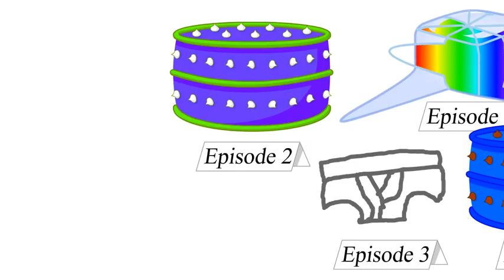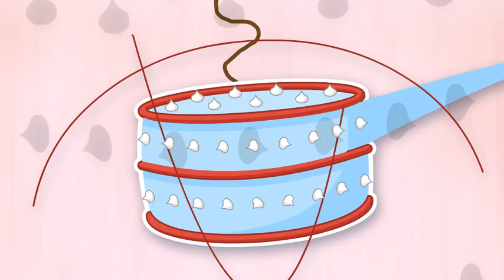BFDI 25-1 but it got cursed by me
I did BFDI instead of BFB now... (SWEAR & GORE WARNING)
BFB is owned by Jacknjellify